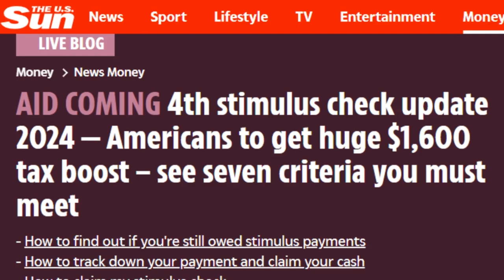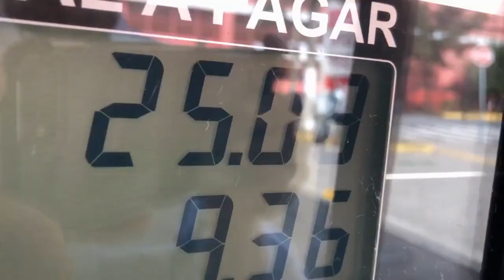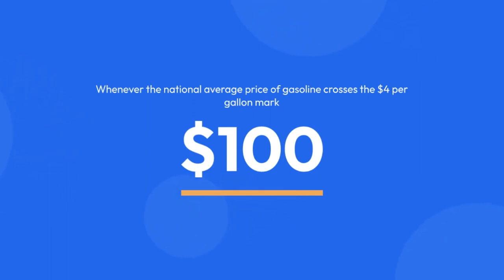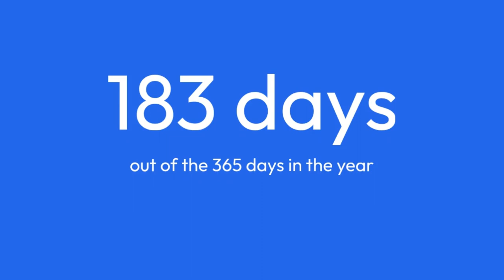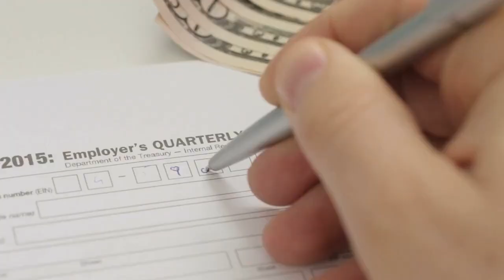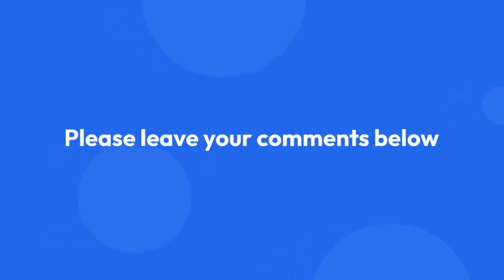$1,600 4th stimulus check update 2024 ! Social Security SSI SSDI VA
AID COMING 4th stimulus check update 2024 — Americans to get huge $1,600 tax boost – see seven criteria you must meet

MILLIONS of Americans may earn some extra cash this upcoming tax season but must meet several criteria.

Currently, New Yorkers will score $1,600 in direct payments per child regardless of income limits.

Eligible recipients must meet these seven criteria to qualify for the payments